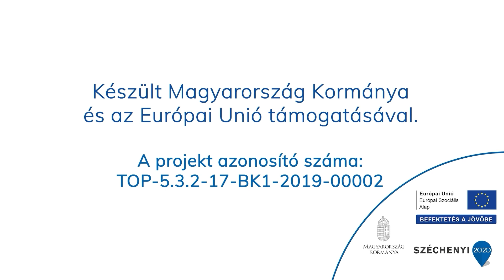Meseföld 2 - A fukar asszony és a koldus